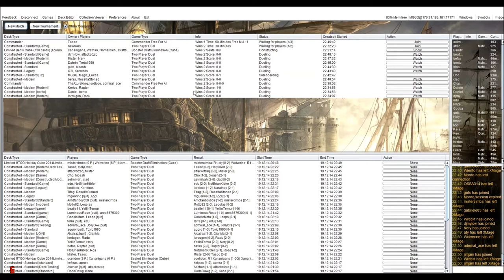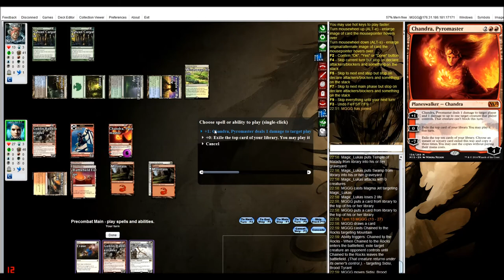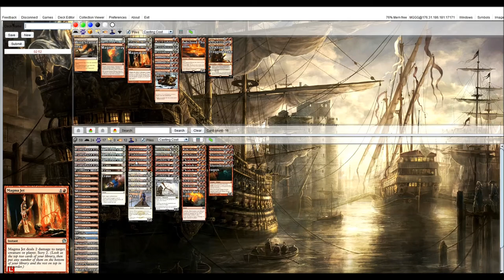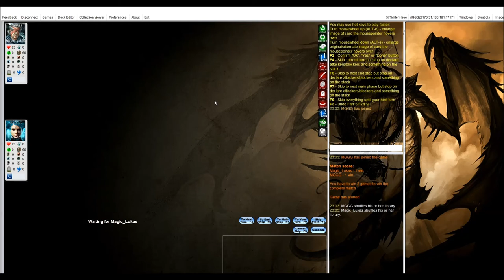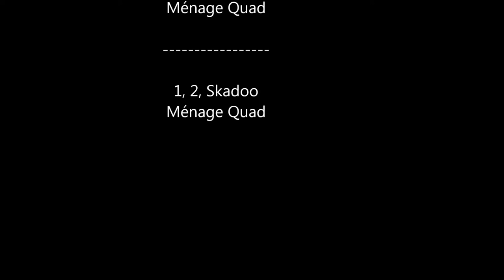RW Aggro vs Sidisi Whip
KTK - THS Standard testing